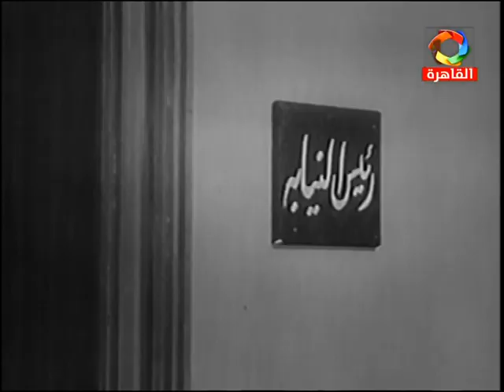مسلسل ”الأبواب المغلقة“ ׀ حسن السبكي – نجوى السيد ׀ الحلقة 10 من 10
تأليف: أمين يوسف غراب
الموسيقى التصويرية: حسين جنيد
إخراج: عبد المنعم شكري

بطولة:
حسن السبكي - شاهيناز - نظيم شعراوي - نبيل الهجرسي - ميمي شكيب - عبد الخالق صالح - السيد راضي - عبد الغني النجدي - سيد غنيم - ممدوح زايد.

إنتاج: أفلام التليفزيون العربي